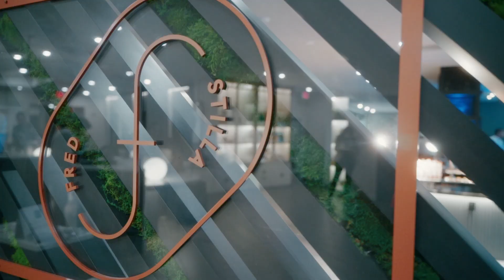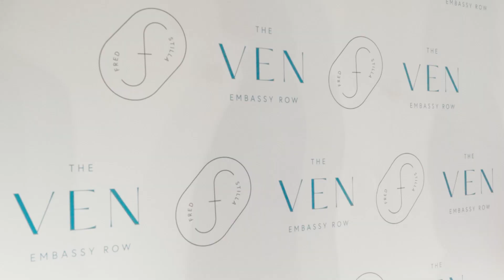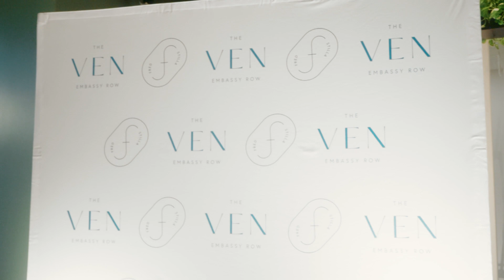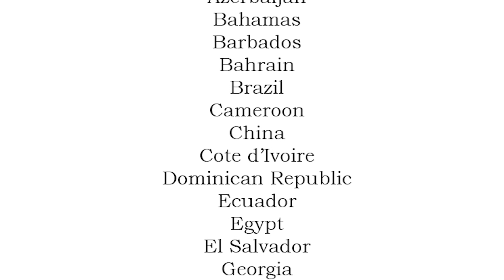2022 Embassy Chef Challenge Celebration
After a two-year hiatus, attendees of the 2022 Events DC Embassy Chef Challenge kicked off the inaugural International City Food Festival, traveling the world with their taste buds, sampling bites and beverages from 39 participating D.C.-based foreign embassies. Embassy chefs showcased the unique flavors, food products and beverages of their home countries in a culinary showdown that was bigger than ever before. Chefs competed to win the coveted People’s Choice Award, chosen by guests’ votes, as well as the Judges’ Choice Award, selected by a panel of influential members of the cultural and culinary communities. A sneak preview celebration was held at The Ven at Embassy Row Hotel.